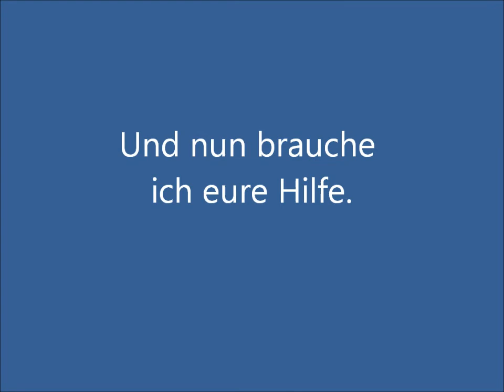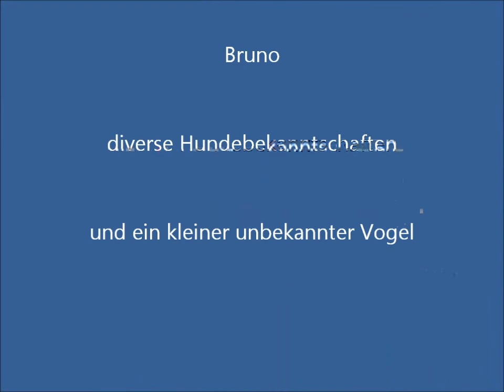Faschingsdienstag mit Hund am Lech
Gassirunde mit Hund und Hundebekanntschaften